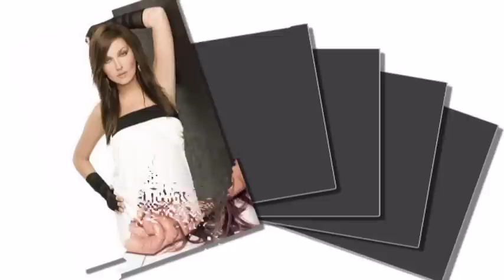kanenas den aniki se kanena...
Nimeni nu apartine nimanui...